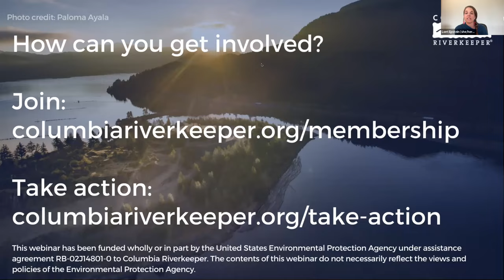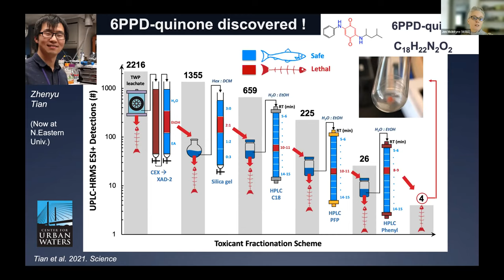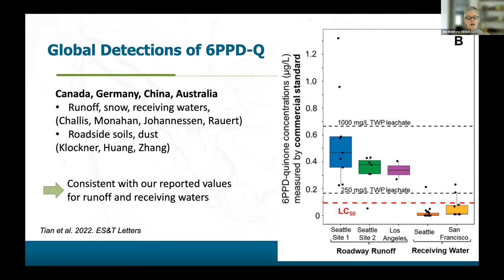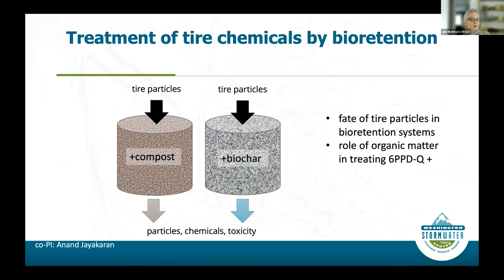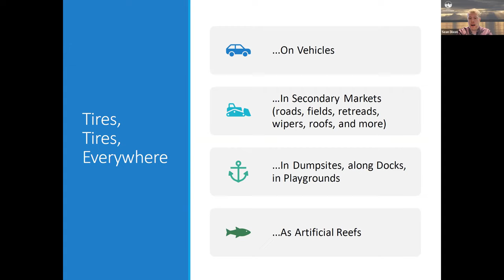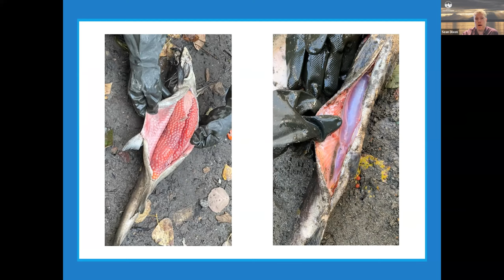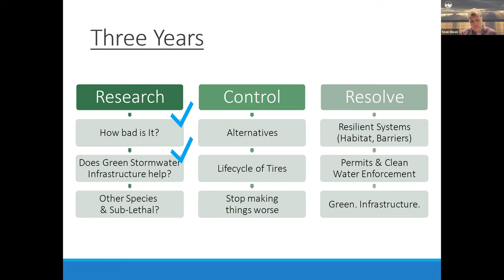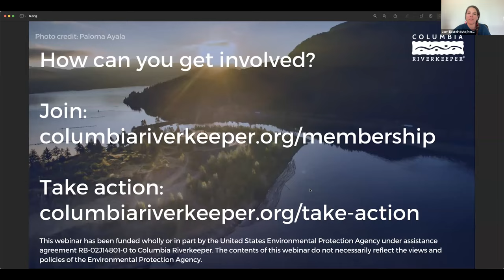“Driven to Extinction: Tire Chemicals and Salmon"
On March 2, 2023, Columbia Riverkeeper hosted “Driven to Extinction: Tire Chemicals and Salmon,” a webinar with Sean Dixon and Dr. Jenifer McIntyre. They shared their research and work on 6PPD-q and the impacts of polluted stormwater runoff on Pacific salmon and other aquatic organisms.